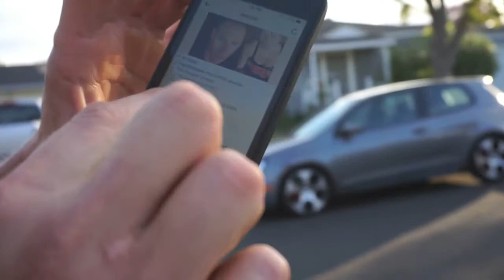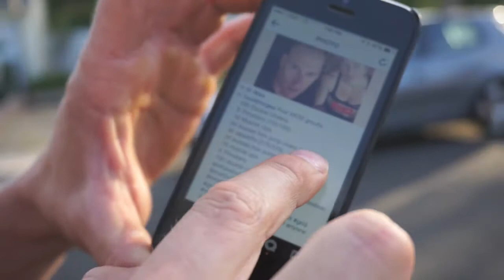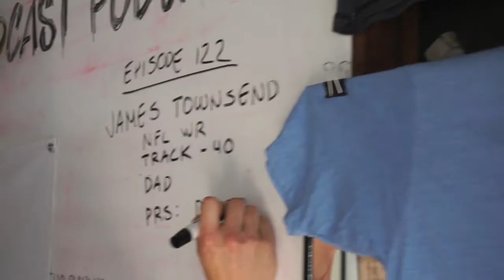Wodcast Podcast 122 w/ explosive CrossFit athlete James Townsend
Former NFL WR and current CrossFit badass James Townsend joins Scott and Armen at Studio South as they chat about cookie butter, explosiveness as a strength and weakness, new prize money at the CrossFit Games, new levels for the CrossFit certs, Jame's experience at the NPGL combine, and take on listener questions.  And of course we do the Whooolien strongman test, and learn how to do an ice cream maker!